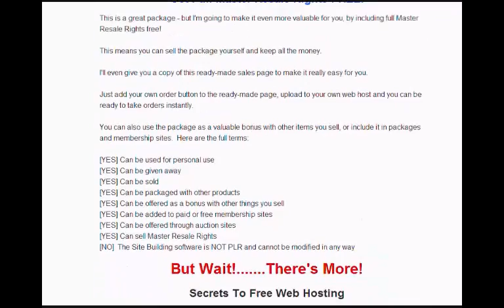BROADCAST ON REAL TV FOR FREE, PLUS FREE BONUSES | FREE PUBLICITY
Broadcast to millions of real viewers on real tv...for free!